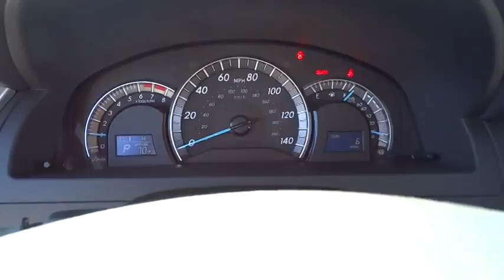2014 Toyota Camry Las Vegas, Henderson, North Las Vegas, San Bernardino County, NV 841084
2014 Toyota Camry SE - Stock#: 841084 - VIN#: 4T1BF1FKXEU791431

Centennial Toyota
6551 Centennial Center Blvd

Runs mint!!! Gas miser!!! 35 MPG Hwy** This superb Sedan would look so much better out doing all the stuff you need it to instead of sitting here unutilized on our lot** Safety Features Include: ABS Traction control Curtain airbags Passenger Airbag Front fog/driving lights...FEATURES INCLUDE: Bluetooth Power locks Power windows Auto Air conditioning...